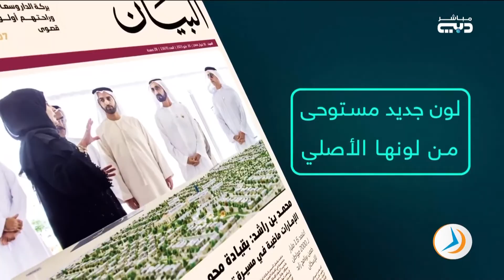أخبار الإمارات | سعادة محمد الملا يكشف عن الهوية الجديدة لدبي للإعلام و المبادرات التي تم اعتمادها